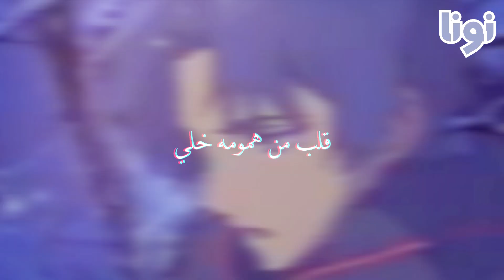تدري وش الخاطر يبي ، اداء / عدنان المحمدي - 2015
* انستقرام

نونا 7070nona اناشيد ، تصاميم ، انشوده ، تصميم ، جديد ، نونا ، انمي ، دراما
ياباني ، كوري ، انميات ، حزين ، سعيد ، مفرح ، فيديو ، يوتيوباسلامي ، بدون ايقاع ،
 المنشد ، nona ، 2014 ، منشد ، منشدين محمد القحطاني ، سمير البشيري ، محمد الجباري
، ناصر السعيد محمد الجبالي ، مصعب المقرن ، محمد العبدالله ، عبدالمجيد الهديب
حمود الخضر ، بدر الحمودي ، سلوم السلوم ، احمد الكثيري عبدالرحمن الجابر ، عدنان المحمدي
، فيصل بن حمد youtube ، 7070nona ، video ، new ، Official
أناشيد 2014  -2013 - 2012 _بدون ايقاع - أنمي ـ اناشيد جديده + منشدين مميزين
 خواطرـ  أناشيد ـ تصاميم ، تصاميم أنمي ، تصاميم كوريه ، مصمم ، مصممه ، مصممين
شائع على YouTube - المملكة العربية السعودية شائع على YouTube - المملكة العربية السعودية
 Sony Vegas Pro ، ProShow Producer ، AVS Video Editor،  mp3 Youtube ، AMV